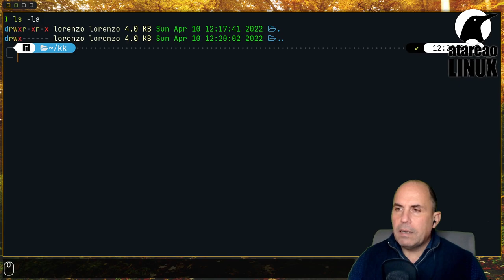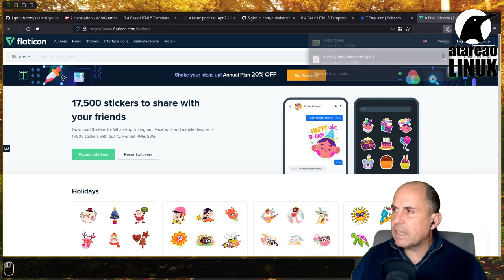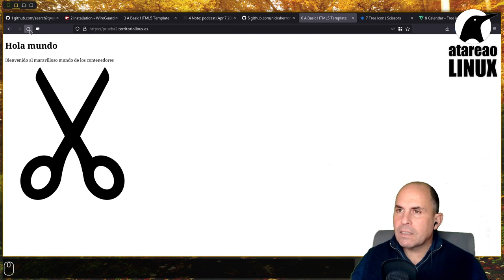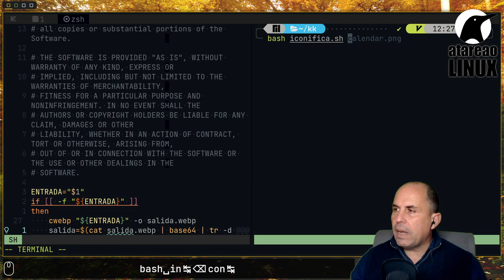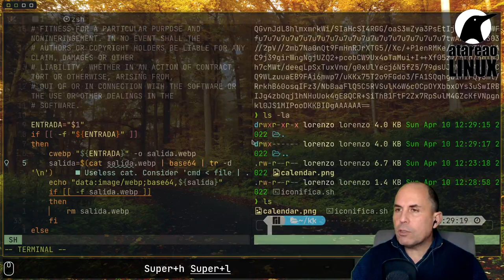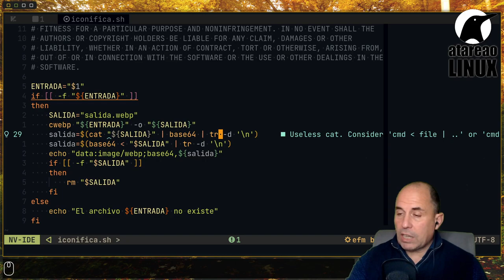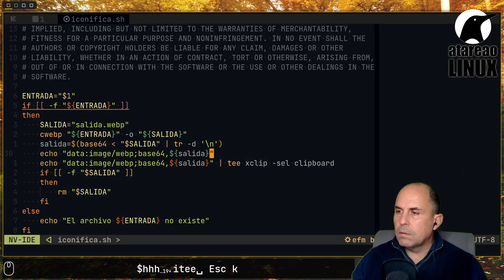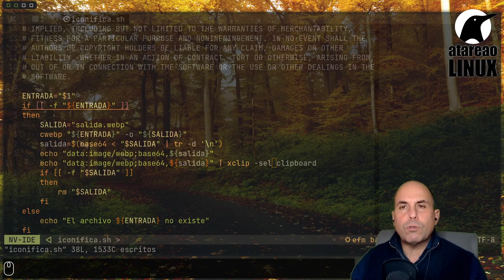Implementando scripts en Bash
En este vídeo te muestro como puedes implementar un script en Bash y como mejorarlo de forma iterativa.